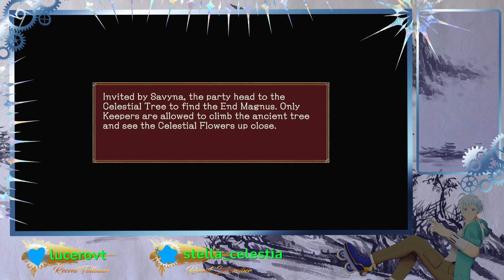【Baten Kaitos 1】 Part 9 Going to the new island is just one crazy drug trip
I've wanted to play this game since it first came out on the Gamecube but I never had one as a kid so here we are!  I'm actually quite surprised that this was remastered for the Switch but I'm super glad it was.   I know a bit about the game but I'm going into this mostly blind.  I actually didn't even know there was a second game so I'll be getting to that one later.

I don't currently have a set streaming schedule so it's really whenever I feel like it.   Check out the links below if you would like to know more.